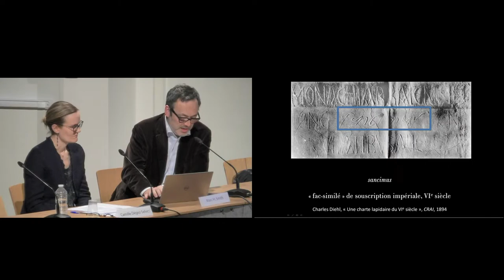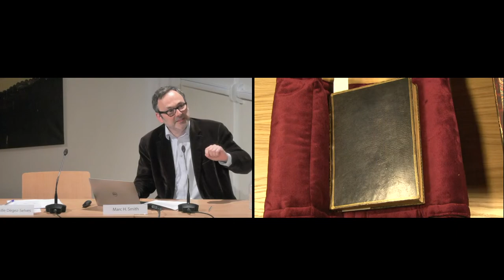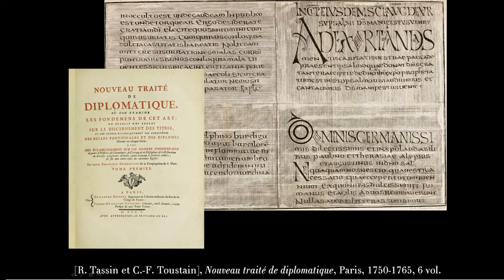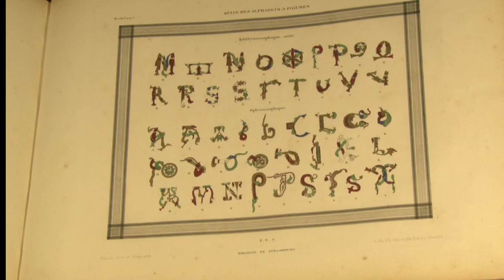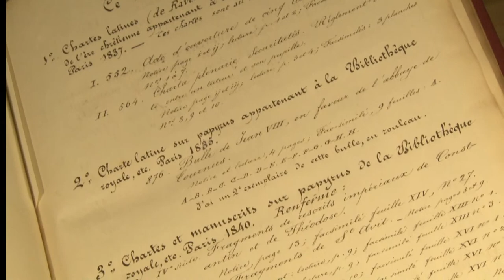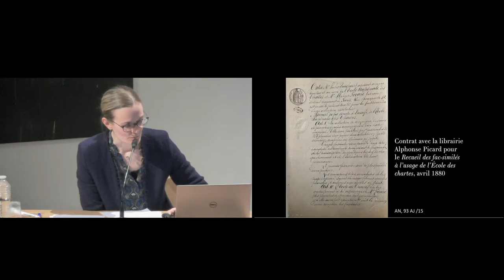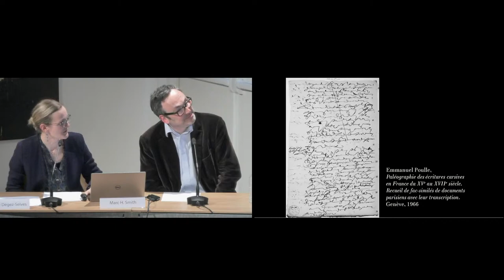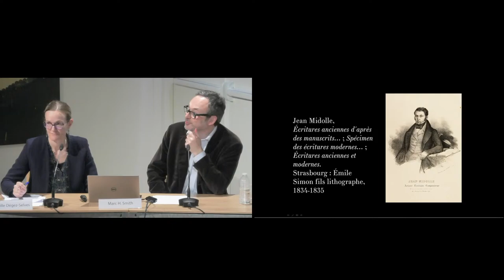Trésors de Richelieu | Les fac-similés paléographiques de l’École nationale des chartes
Evénement en direct depuis l'auditorium Jacqueline Lichtenstein

Créée en 1821 pour former des spécialistes en sciences historiques, l’École des chartes se lance dès 1835, pour les besoins de ses cours, dans l’acquisition et la production de fac-similés par milliers, copies exactes et en grandeur réelle d’anciens documents écrits, depuis la notule informe jusqu’aux plus spectaculaires diplômes impériaux. La vaste collection conservée à la bibliothèque de l’École nationale des chartes permet d’évoquer un pan largement méconnu de l’histoire de cette institution, porteuse d’une approche novatrice de la formation des historiens et conservateurs, en même temps que l’évolution des techniques de reproduction, de la copie manuscrite à la lithographie et aux procédés photomécaniques.

Intervenants
Camille Dégez-Selves (École nationale des chartes, directrice de la bibliothèque), Marc H. Smith (École nationale des chartes, professeur de paléographie et directeur d’études à l’EPHE)

En partenariat avec la Bibliothèque nationale de France et l’École nationale des chartes